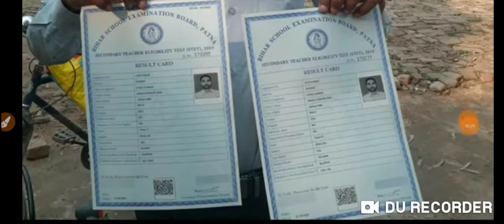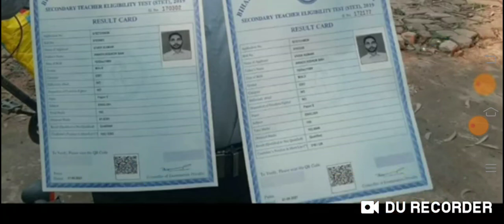stet बड़ी खुशखबरी सर्टिफिकेट बांटना हो गया शुरू जल्दी लाएं अपना सर्टिफिकेट सातवां चरण हो रहा है